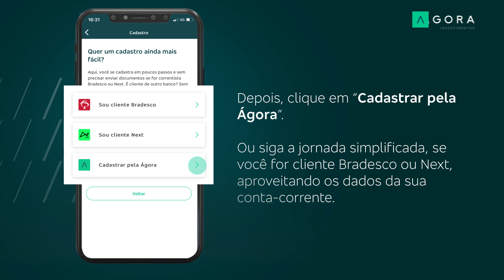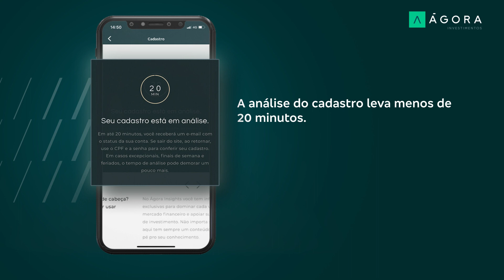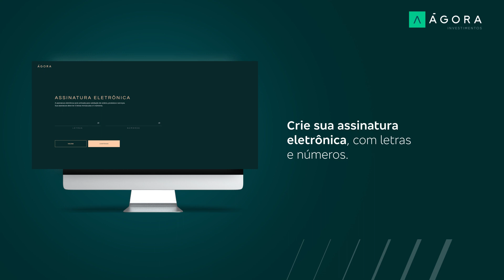Abrindo sua conta na Ágora | Confira o passo a passo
Que tal começar sua jornada no universo financeiro com a Ágora, sua casa de investimentos? Confira o tutorial que preparamos para você abrir sua conta em poucos cliques e o melhor: sem custos. Seja bem-vindo e bons investimentos!